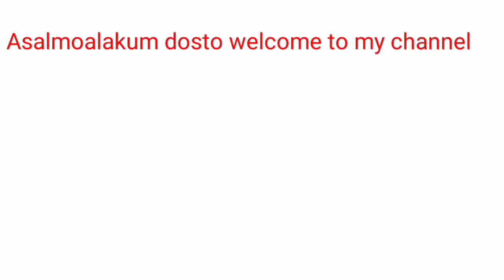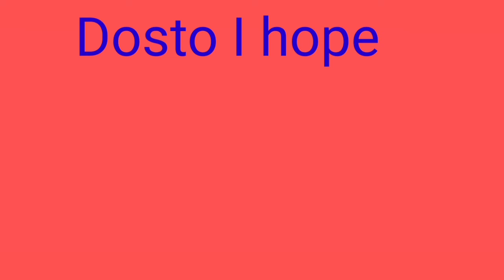biography. History of Giuseppe Garibaldi||Facts of Giuseppe Garibaldi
Asalmoalakum dosto,
      AJ m apko History of Giuseppe Garibaldi,facts of Giuseppe Garibaldi k bara m batana wali hu.Inhona Italy ko United Karna m bhoot important role Ada kiya hai.